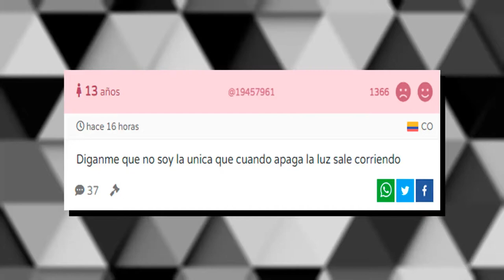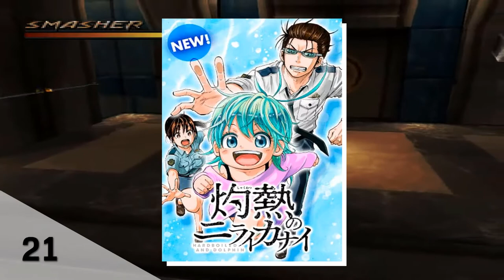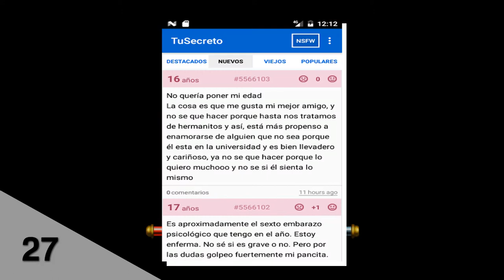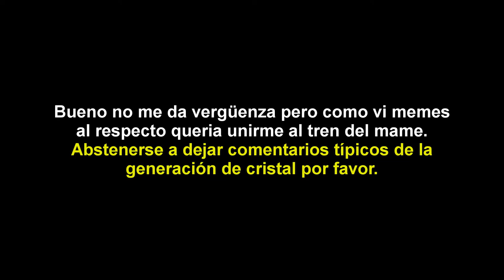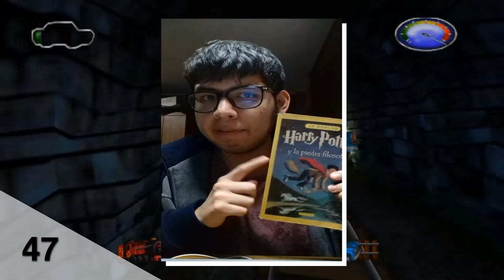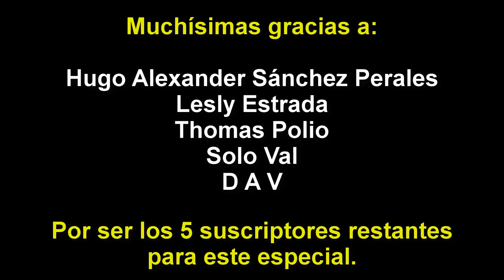El té del Otaku (17): 50 COSAS SOBRE MÍ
Luego de mucho, MUCHO tiempo al fin pude llegar a mi meta de hace unos años: Los 3000 suscriptores. Una cantidad pequeña para muchos pero muy significativa para mí pues prácticamente demoré 9 años en esto y la mejor forma de compensar este logro es con 2 especiales siendo el primero un "50 cosas sobre mí" que espero les encante tanto como a mí.